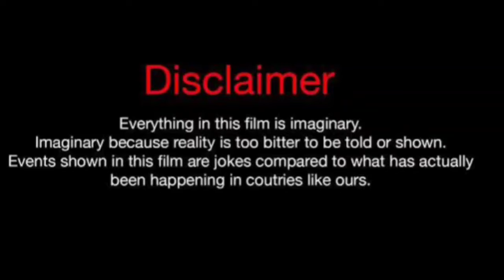Hazar Motan Vs Sila Turkoglu Vs Ayca Aysin Turan Real Life Partners 2024